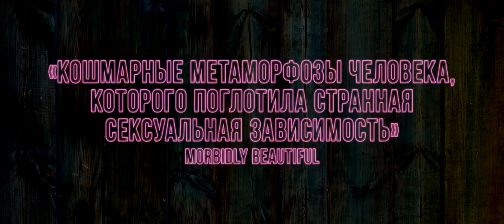Нечто особенное Русский трейлер 2020